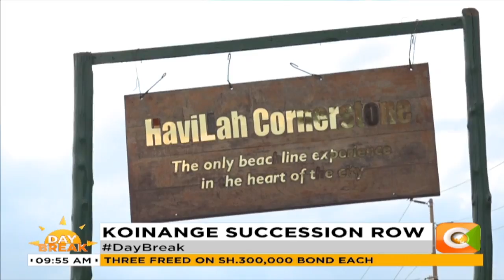High court judge, Aggrey Muchelule visited the estate of the late Mbiyu Koinange's estate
Koinange succession row.